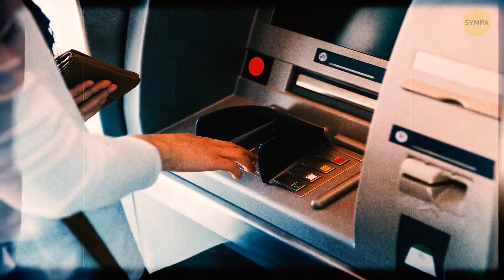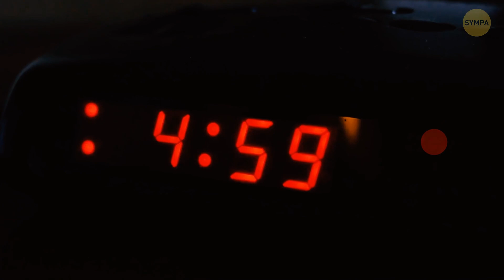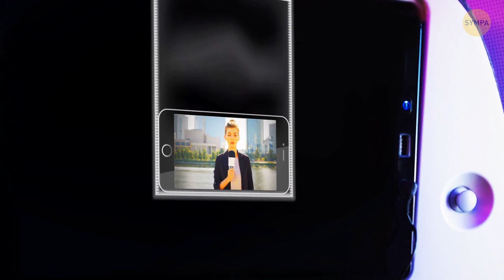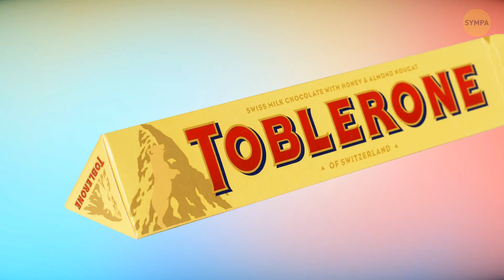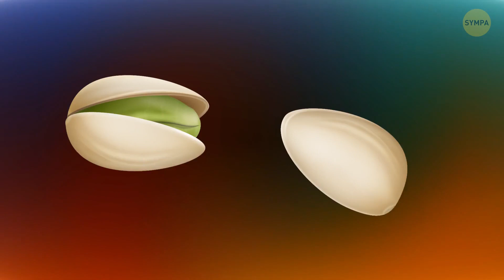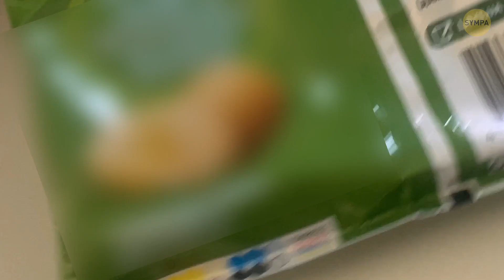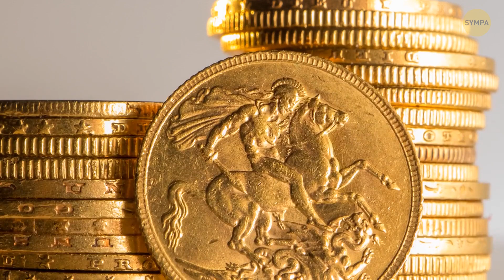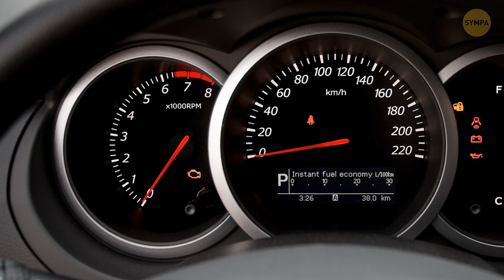Un Potentiel Technologique Sans Limites, Juges-En Par Toi-Même